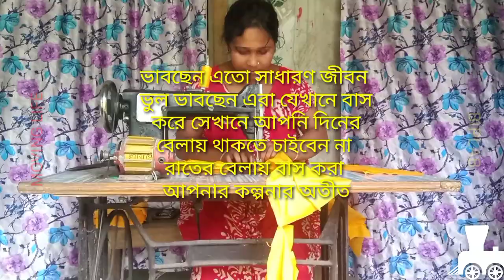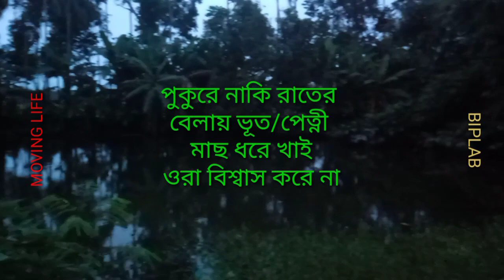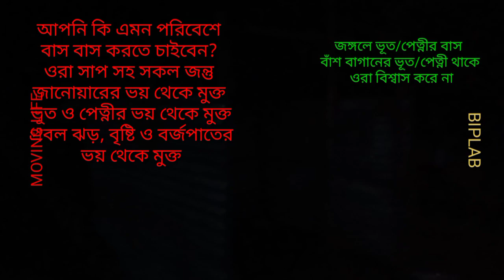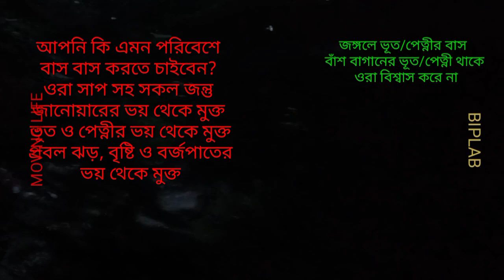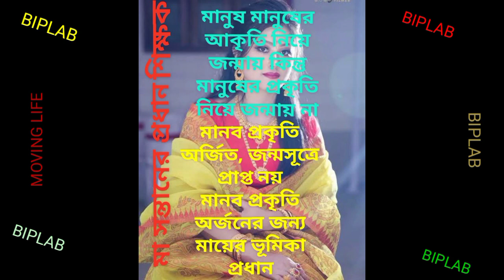সাহসিনী মা ও মেয়ের জীবন কথা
একশ্রেণীর মানুষ আছে যারা ভয় জয় করে ভাগ্য জয়ী হয়
বর্তমান ভিড়িওটি তেমনি দুইজন মা ও মেয়ের জীবন কথা
এরা ভয় জয়ী ভাগ্য জয়ী